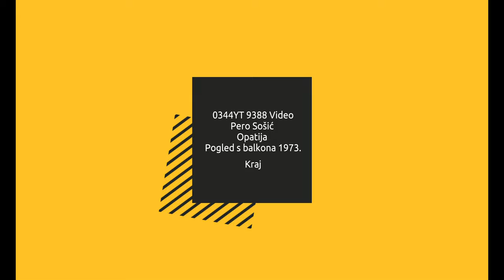0344YT 9388 Video Pero Sošić Opatija Pogled s balkona 1973.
0344YT 9388 Video Pero Sošić Opatija Pogled s balkona 1973.